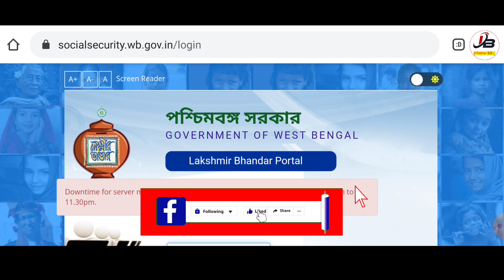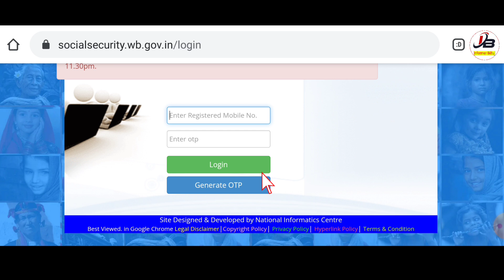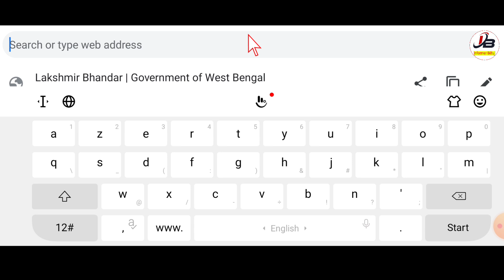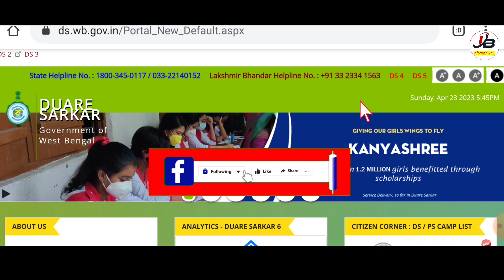Lakhir Bhandar Status Check Online |Lakhir Bhandar Status Check 2023|Lakshmi Bhandar Status Check